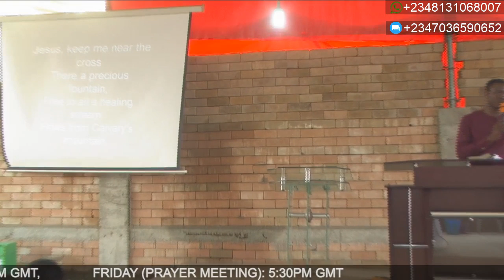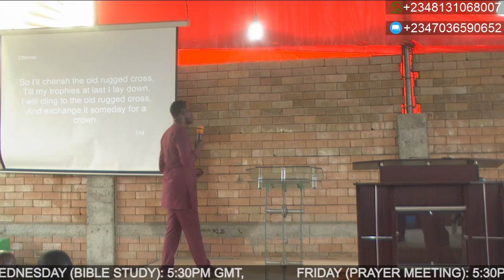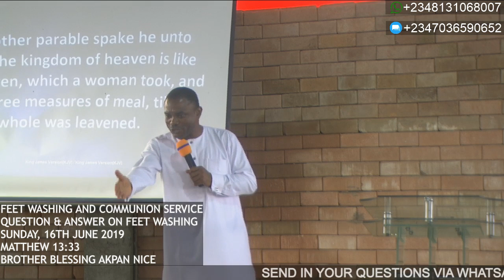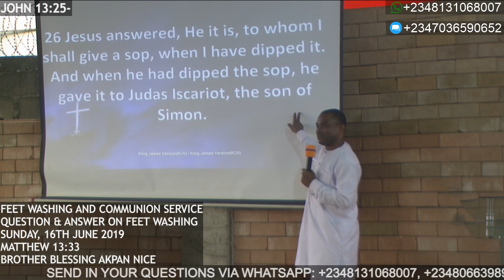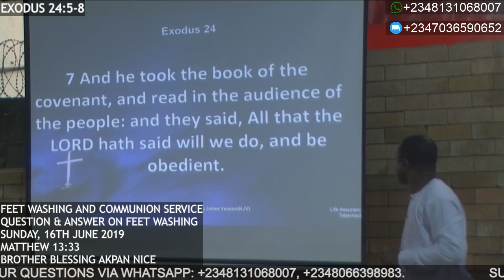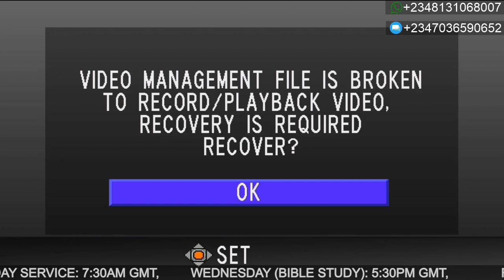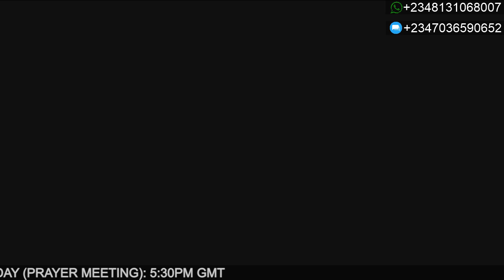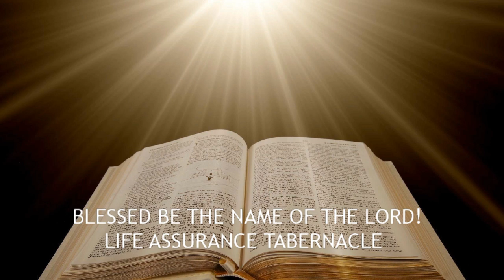Life Assurance Tabernacle Feet Washing & Communion Service - 16th June 2019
A live stream service from Life Assurance Tabernacle. A ministry of the spoken word.